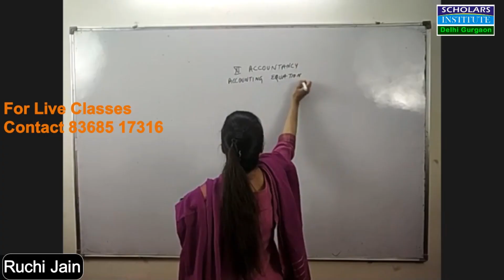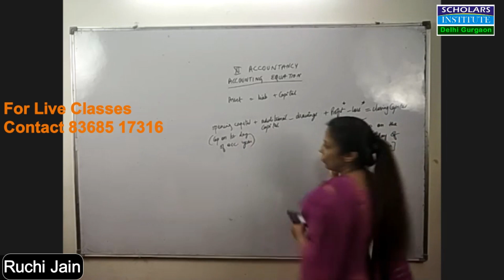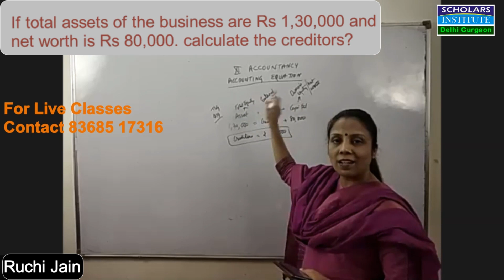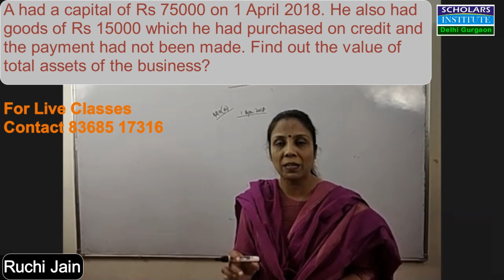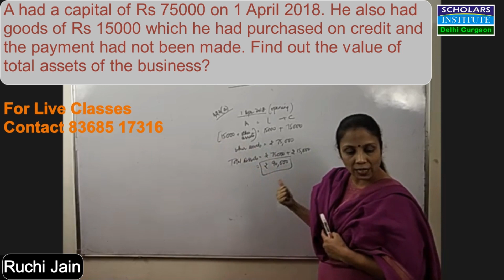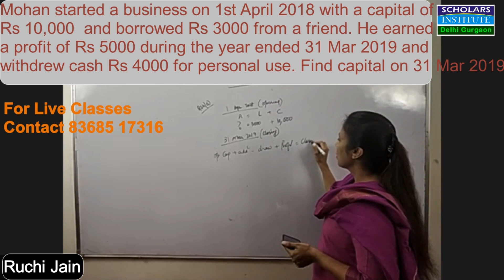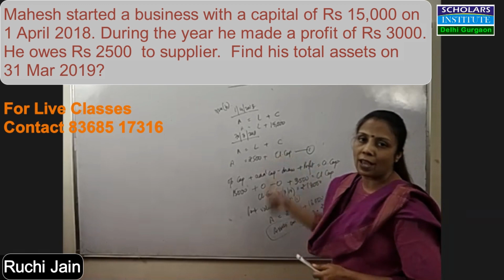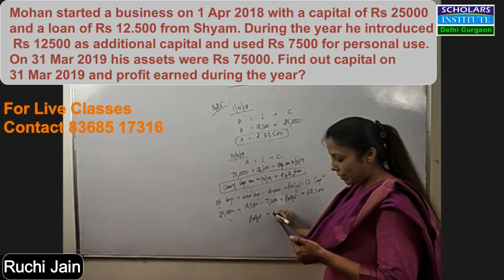Class XI || Accountancy || Chapter 5 || Accounting Equation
Important questions not to be missed

paragraph questions of accounting equation
why is asset always equal to liabilities
why accounting equation always holds true
define networth
what is owners equity
what is total equity
what is external equity
class 11th accounting equation chapter easily explained
What is accounting equation
Justify the statement that accounting equation always stands true, explain with examples
Mohan started a business with a capital of Rs 25000.
How to find assets if capital and liabilities are given
T s grewal double entry book keeping chapter 5
D K Goel book for accountancy

About us:
Ruchi Jain - Founder member of Scholars Institute since last 20 years. Branches at Gurgaon and Delhi. Faculties with wide experience and knowledge.